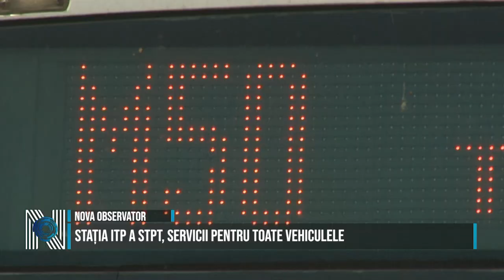Stația ITP a STPT, servicii pentru toate vehiculele